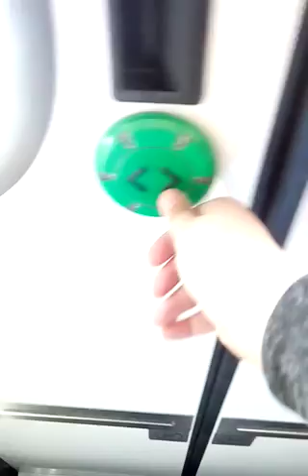Jazda pociągiem EN57AL Feniks do Bydgoszczy część 6